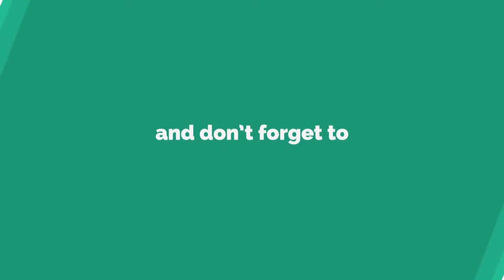ముంచుకొస్తున్న మరో తుఫాన్ | Nov 26th to Dec2nd | కుంభవృష్టే |ఆంధ్రాకు తీవ్ర హెచ్చరిక | Womens world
ముంచుకొస్తున్న మరో తుఫాన్ | Nov 26th to Dec2nd | కుంభవృష్టే |
ఆంధ్రాకు తీవ్ర హెచ్చరిక | Womens worldYt